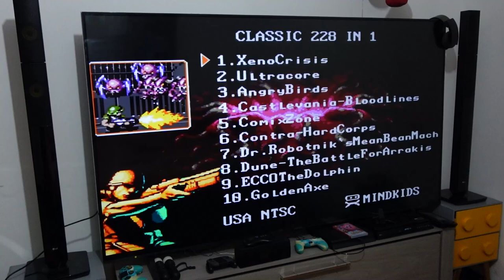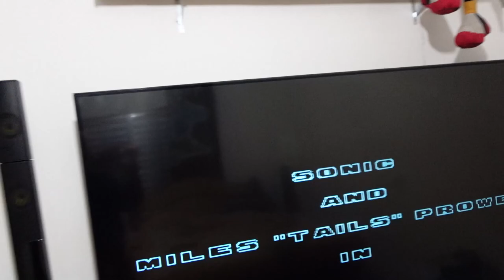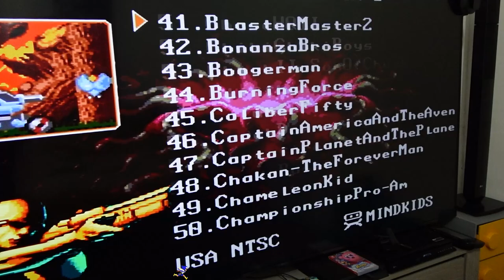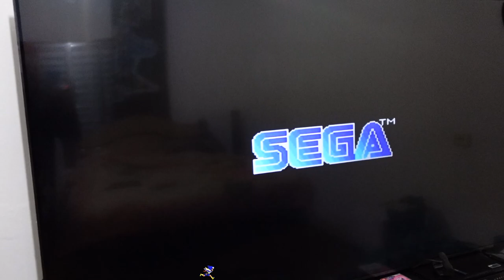TV 86 VS MD.TRANSLUCIDO HORA da VERDADE ! DEU RUIM ?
DESCRIÇÃO DO VIDEO : testei o MD TRANSLUCIDO Clone na TV de 86 POLEGADAS, o resultado da imagem esticada ficou surpreendente !

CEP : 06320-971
DIEGO RAMIRES !

🟣 PSN e LIVE: UColecionador
⭕ Skype: UColecionador2
🟣 YouTube Canal: UColecionador !

Assista  meu Melhor CLIP !!!